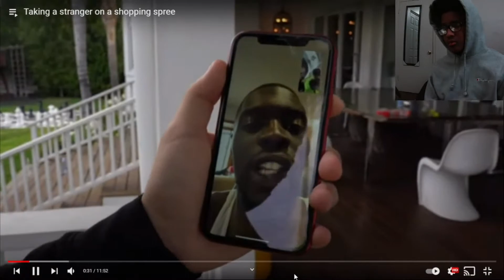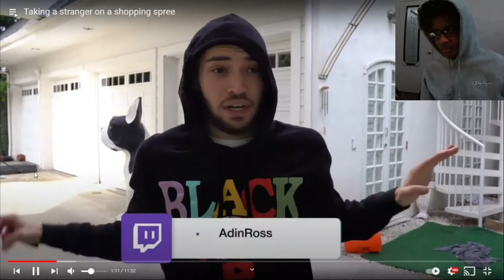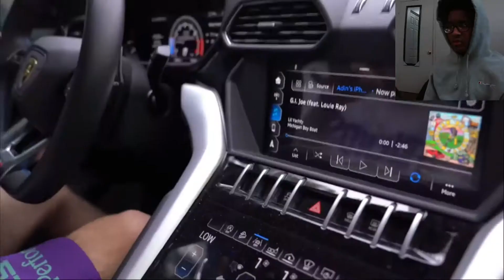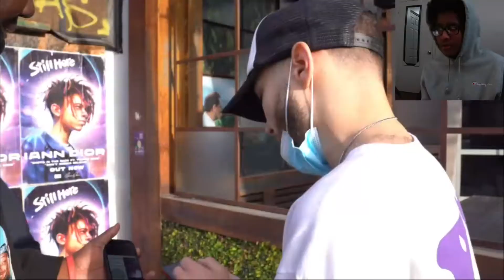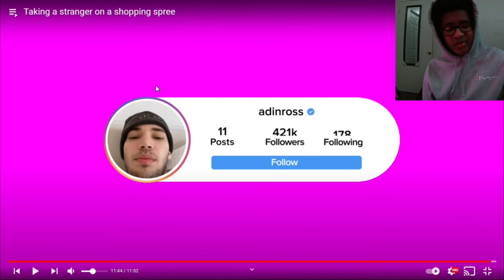ADIN GOT HIS STIMMY LMAO!!! Reacting to Taking a stranger on a shopping spree